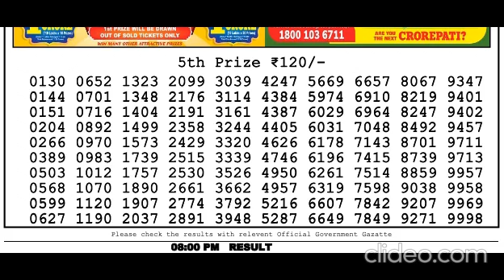Nagaland Lottery Sambad Live today 8PM 07.09.2023 Dear Bengal Morning Evening Night Sep 07, 2023